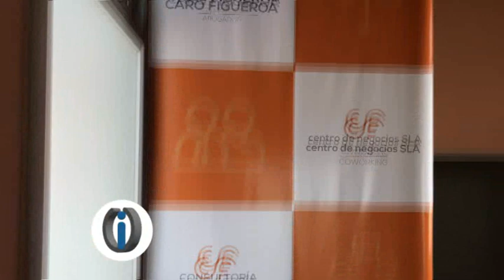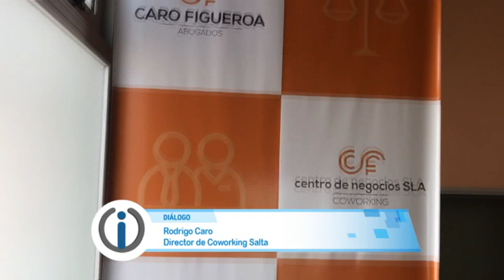Coworking en Salta, conocé como funciona y cómo puede potenciar tu emprendiemiento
Entreviastado: Rodrigo Caro, Director de Coworking Salta